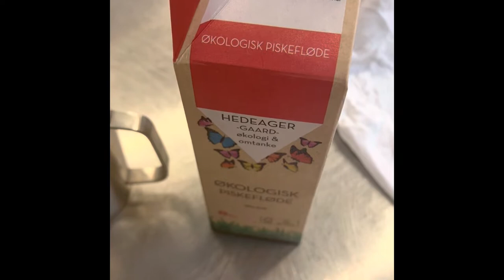Høier sauce kærnemælks valle sauce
Kærnemælks valle sauce til fisk, skaldyr og bløddyr
1 L.Kærnemælken koges op i en gryde og vallen sigtes fra gennem et vådt etamin.
½  L.Piskefløde reduceres til 1/3 del.
Vallen reduceres til 1/8 del.
Varm valle og varm fløde blandes og monteres med 75 g. smør på komfuret, må ikke kommer over 60 grader.
Smages til med salt og citronsaft.
Kan serveres som den er eller blendes med en stavblender, giver en lidt mere luftig sauce.
Kan generes med f.eks. hakket kørvel, purløg eller dild.